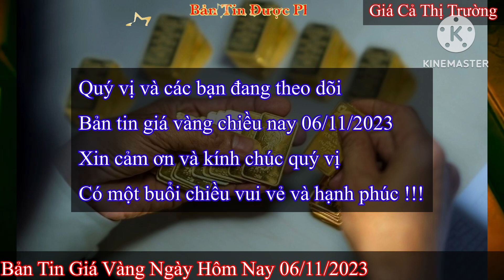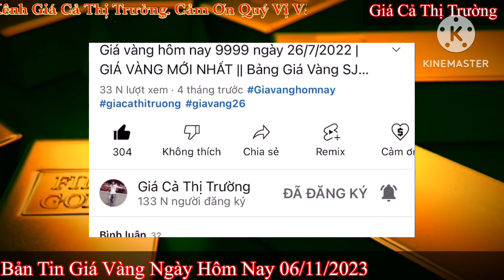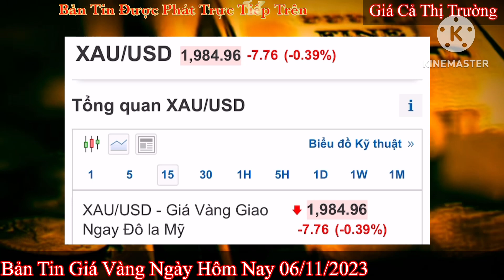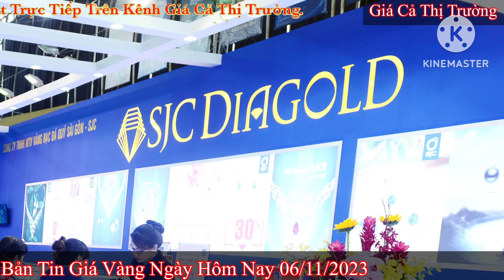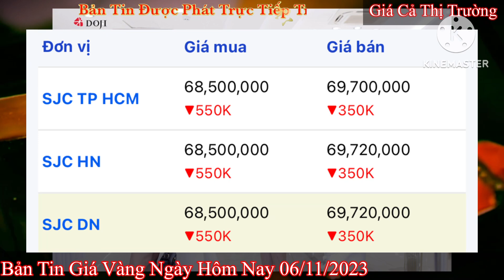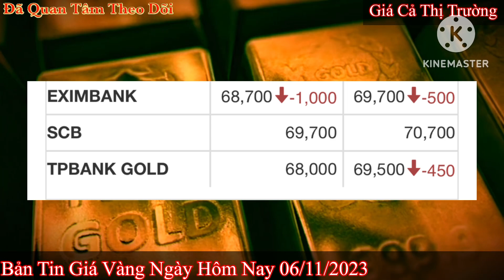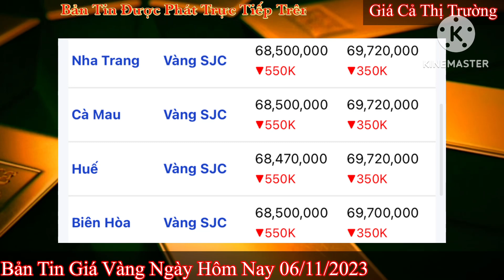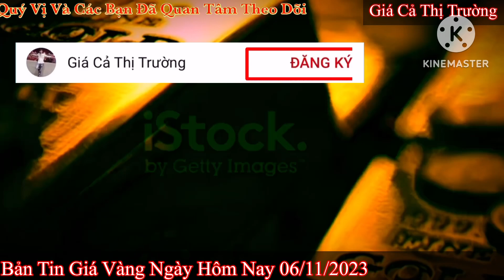Giá vàng hôm nay 9999 ngày 6/11/2023 | GIÁ VÀNG MỚI NHẤT || Xem bảng giá vàng SJC 9999 24K 18K 10K